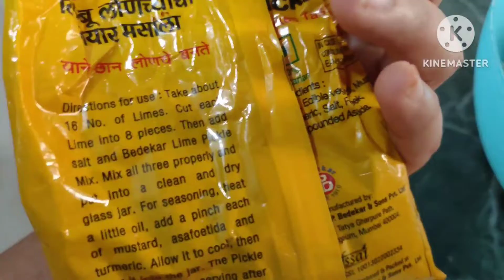बेडेकर लिंबू लोणच्याचा तयार मसाला | nimbu ka achar| नींबू का अचार|instant lime pickle